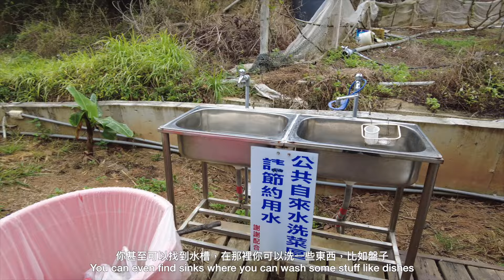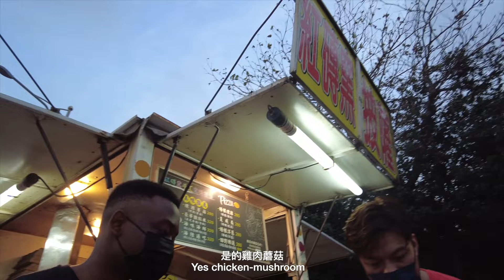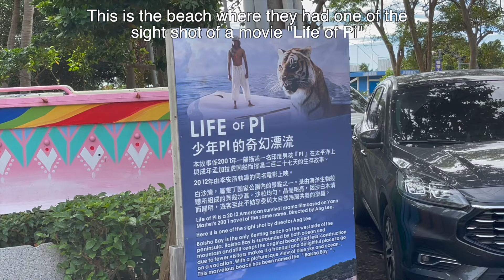KENTING: A Must-Visit Destination in Taiwan with Jaw-Dropping Ocean Views 🏝️ [墾丁：台灣必遊之地]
Kenting Beach is one of the best beaches I have ever been to! We visited this place with friends and we went there from the Alishan mountains where we had 5 degrees of cold, but upon arrival in Kenting we felt 27 degrees of perfect weather. This is one of the amazing things in Taiwan. We liked our trip a lot and I hope you will enjoy watching this vlog!

Kenting National Park occupies the Hengchun Peninsula at the southern tip of the island of Taiwan. It’s known for its white-sand beaches, caves, coral reefs & northern mountains. The park’s main resort, Kenting Town, is home to restaurants, street-food stalls, bars and nightlife.